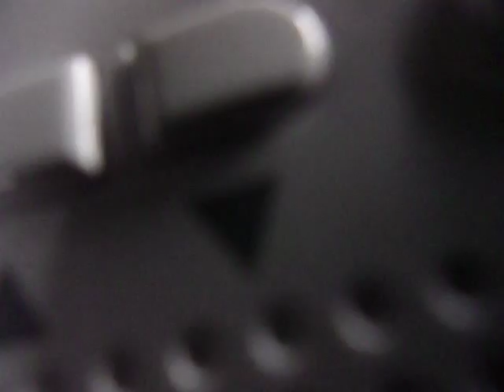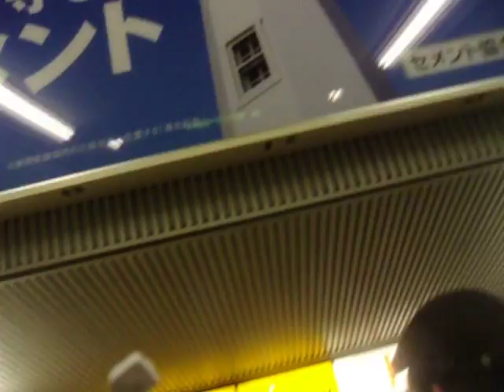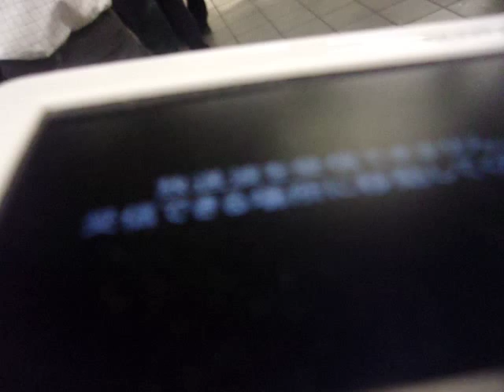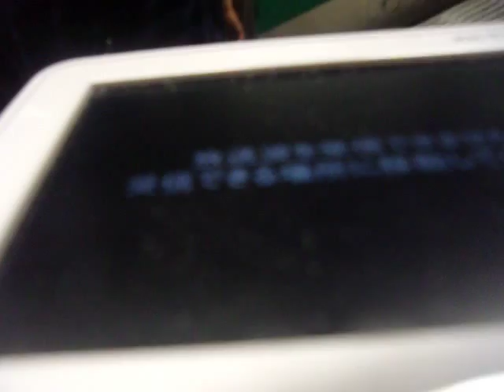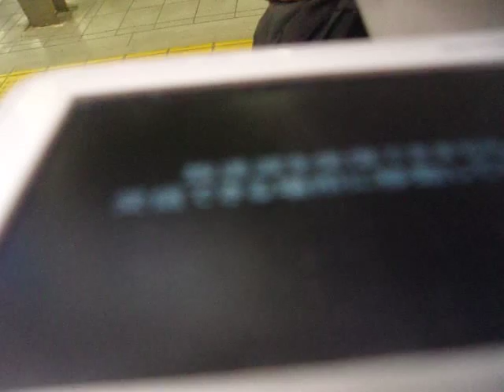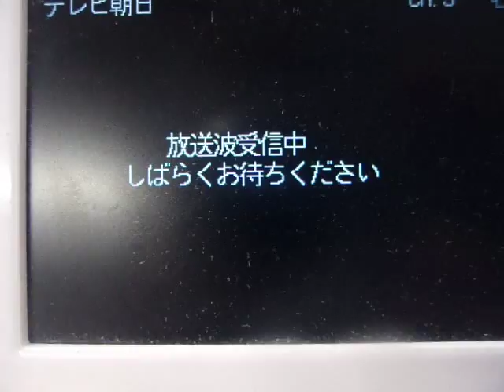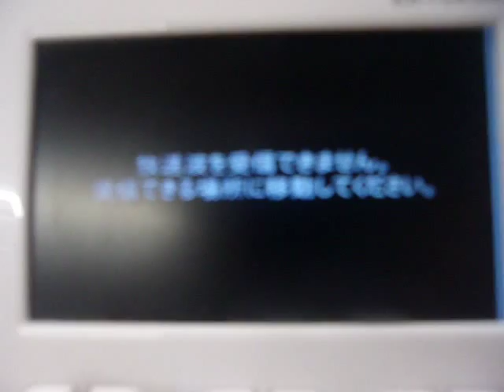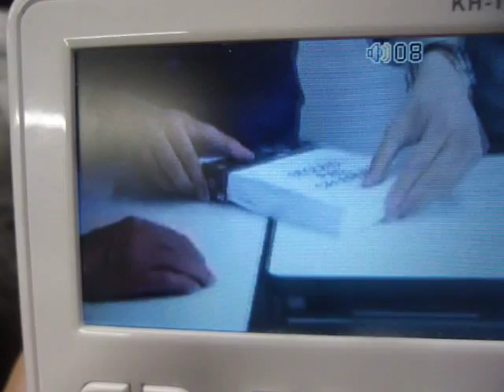GEDC4613 2015.07.10 taiwan LED NEW SUBARU SPRING-8 at shinjyuku lotteria JR WINTECHカセット 充電器 シルク